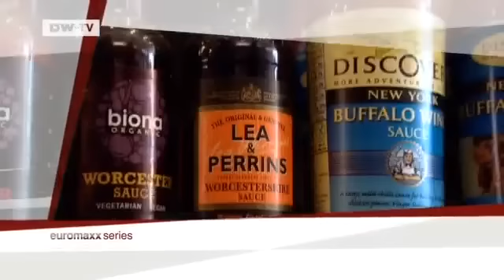Regional Success Stories 03- The Belgian town of Spa | euromaxx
Today's episode of our current series takes us to the Belgian town of Spa. The site of healing hot springs, Spa is the home of mineral water producer Spa . Its name means spring or fountain.